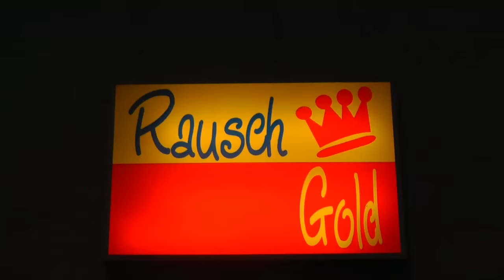Jurassica Parka: GNTM 2016 Nutten-Nachlese (07.04.2016)